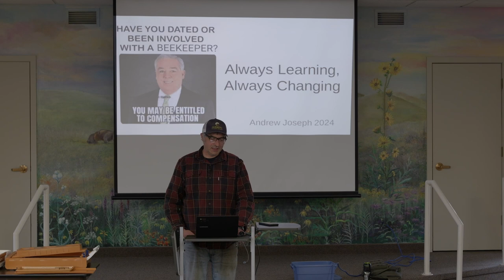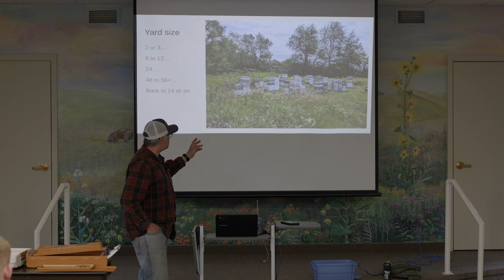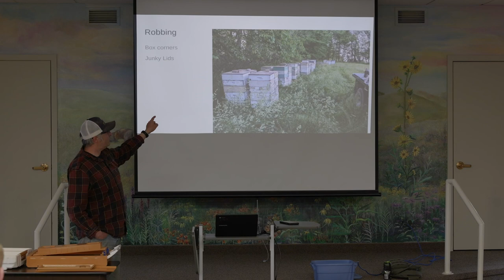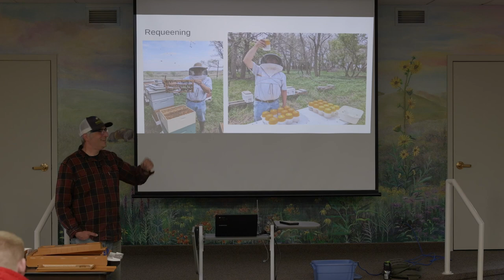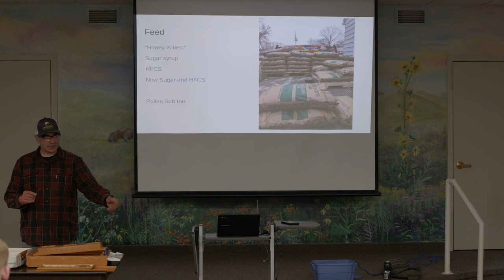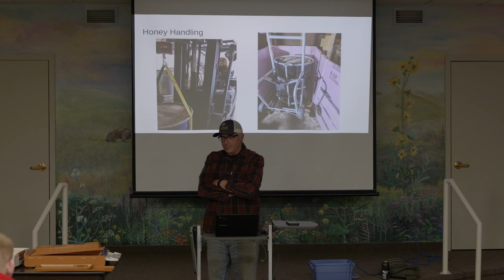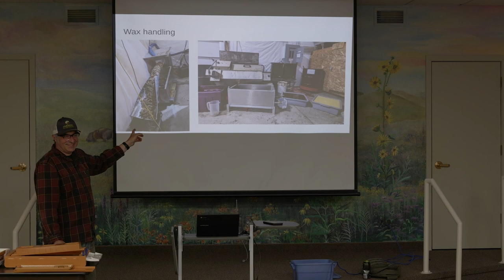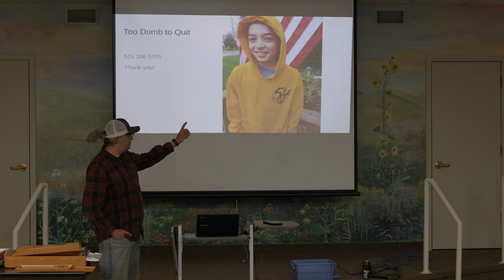The Best Video For Every Beekeeper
The North Iowa Beekeeper's hosted Iowa State Apiarist, Andy Joseph, to speak at their April Meeting.  His presentation "Always Learning, Always Changing" is a dive into the journey each beekeeper takes.  It is a powerful, motivating, entertaining, and rich talk that every beekeeper should hear.

Andy considers himself an "Overblown Hobbyist" but through his experience of working his own bees, and helping other beekeepers across Iowa as the State's Apiarist - it isn't hard to say - "He's seen it all".

Time Codes
4:45 - Managing at the "Yard" Level
9:48 - Yard Size
14:11 - Condition of Woodenware
19:36 - Robbing
22:47 - Uniformity of Equipment
27:36 - Queens
32:13 - Requeening
36:40 - Feed
45:37 - Splitting
51:18 - Harvest and Extraction
55:25 - Honey Handling
1:01:32 - Wax Handling
1:06:57 - Markets
1:10:49 - Honey Sales
1:16:04 - Too Dumb to Quit